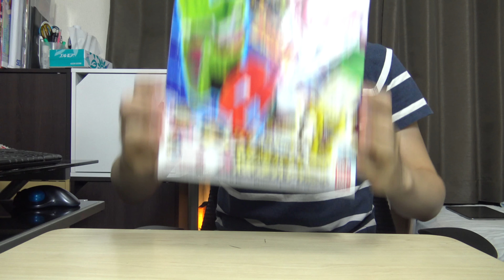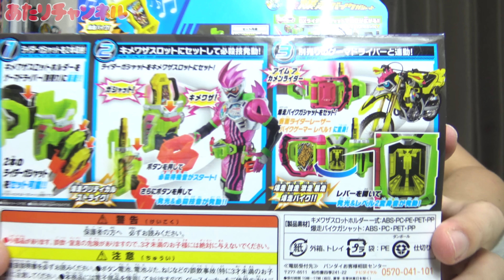【エグゼイド】キメワザスロットホルダー&爆走バイクガシャット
〈商品リンク〉
仮面ライダーエグゼイド DXキメワザスロットホルダー&爆走バイクガシャット

【関連動画】
変身ベルトDXゲーマドライバー